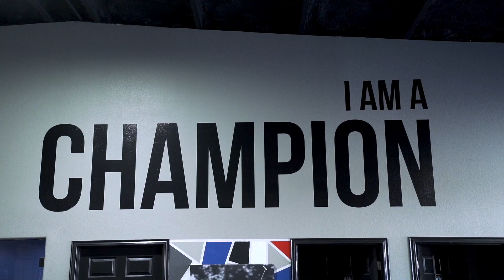PF 17 Zero Hour | Lewis vs Parça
Who's ready to see Malik Lewis take on Geovani Parça on Feb 5th at the Texarkana, Ar. Convention Center?

Both of these fighters are on their way to a great future in fighting. Will this fight be the one to punch their ticket to the big show?

📸 Three-Point Cinematics